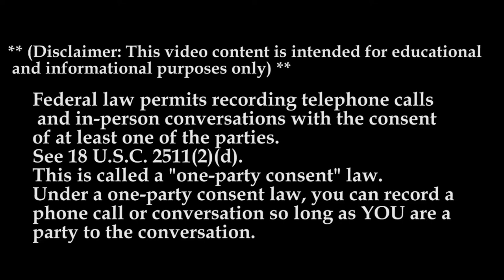JDM Expedite, Inc MTC Company Spotlight 2022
In this Episode Lockoutmen Spotlights: JDM Expedite, Inc

Back in 2012, the idea behind the company was to start a trucking company which would be better than others, maybe not bigger, but definitely better. We wanted to base it on quality people, great service and a promise of a family atmosphere.

The beset conversations Starts Here!